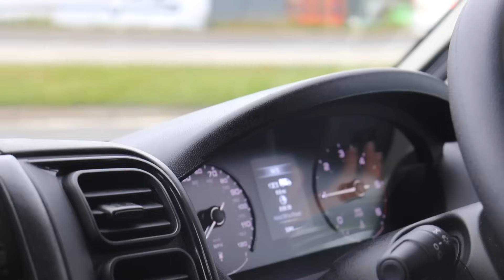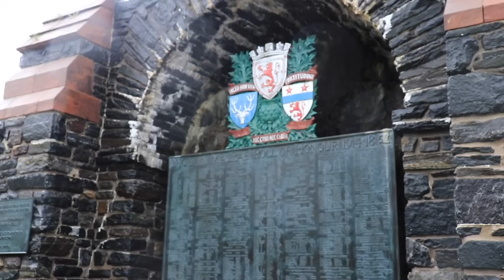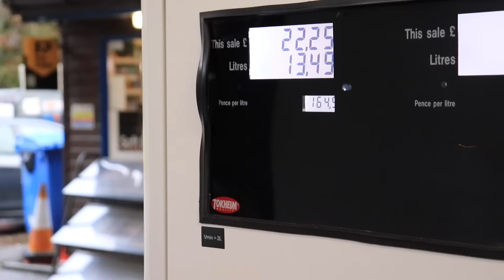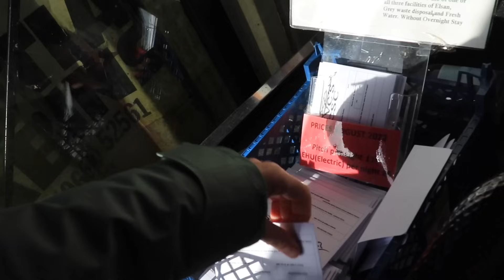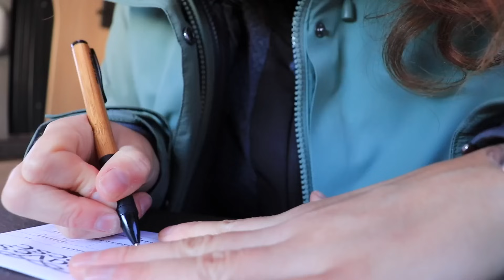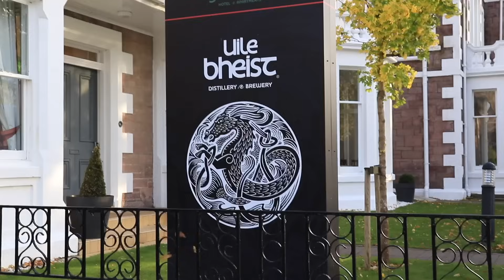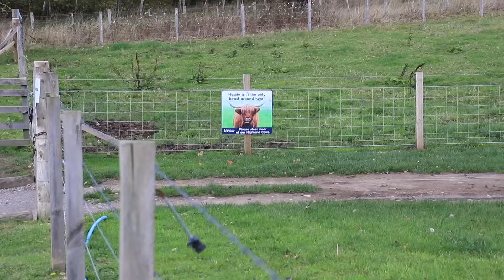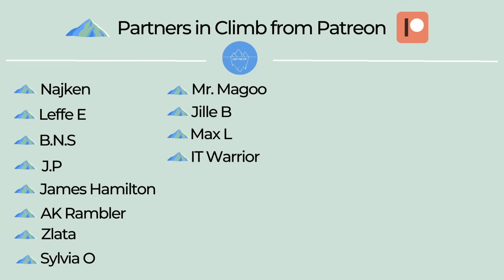Reality of traveling the Scottish Highlands in a Van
The absolute best way to see Scotland is on a roadtrip! This is our experience renting a converted van for a week!

WHAT I USE:
🔵 My backpack- Lifepack Endeavour from Solgaard (use code: BERGENNAT)